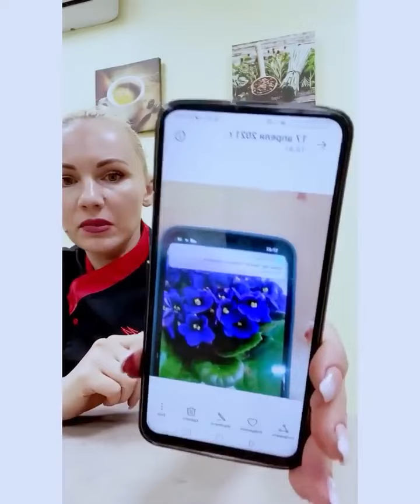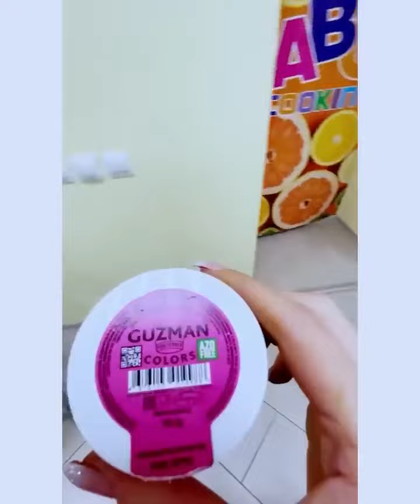💠фиалки 💠из крема зефира ❇️🍇🍉от Елены Поповой elenapo11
elenapo11

Вы удивитесь как легко делать такие цветы. Справится даже новичок. Сохраняйте идею 🌺💠❇️❤️